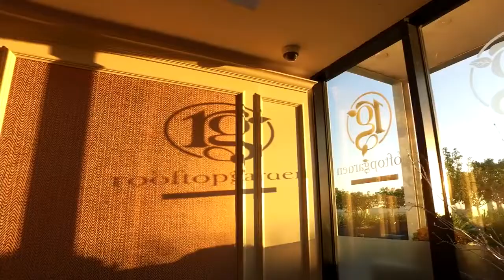The Rooftop at Lough Rea Hotel & Spa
See our unique rooftop event space, perfect for your next celebration. Overlooking Loughrea lake, take in a delicious meal and cocktails with a view to remember.